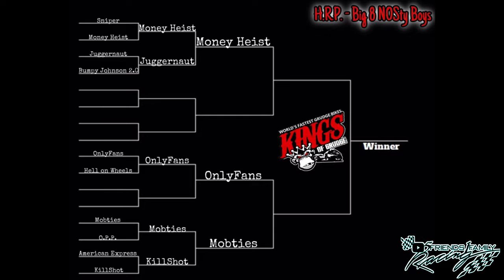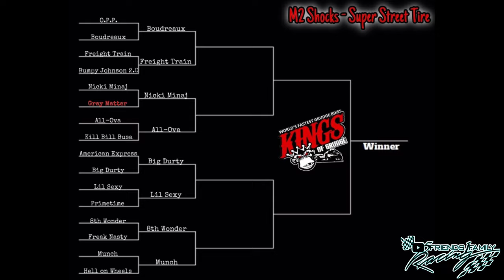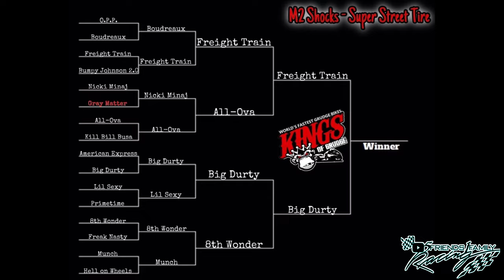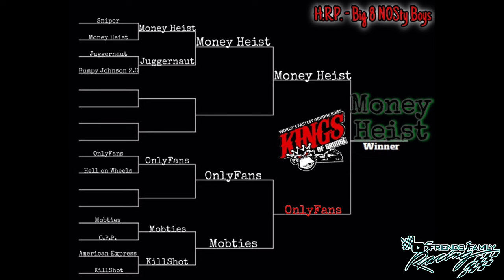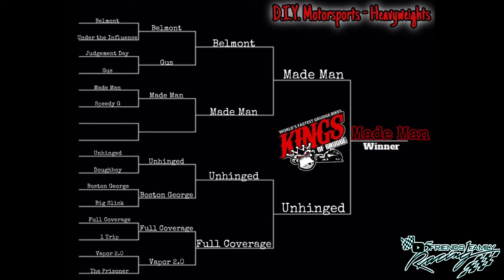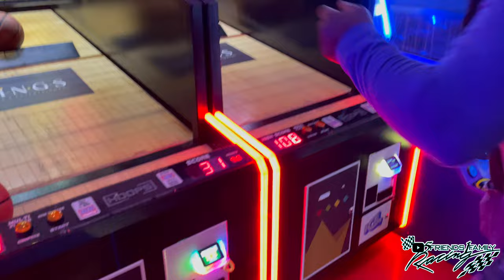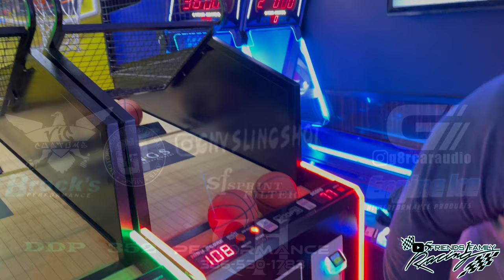Kings of Grudge 2K23: D.M.E. Grinchmas Super Bike Fest (Part 2) [OSW]